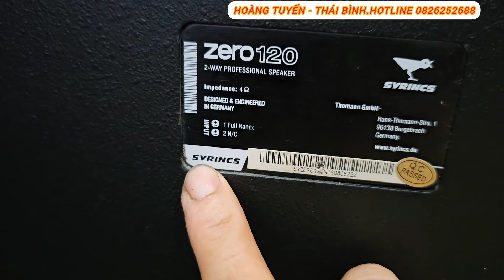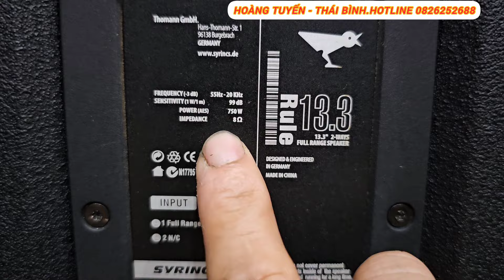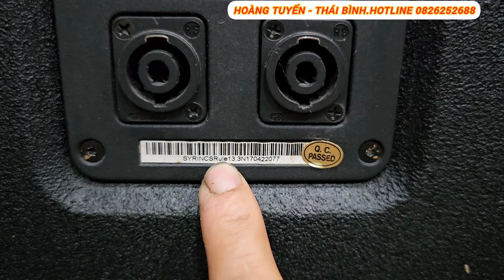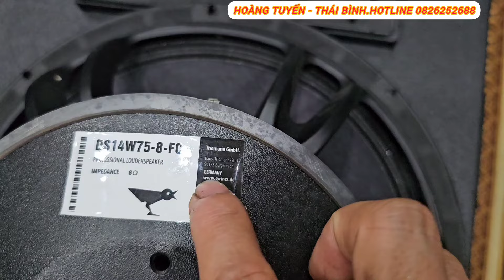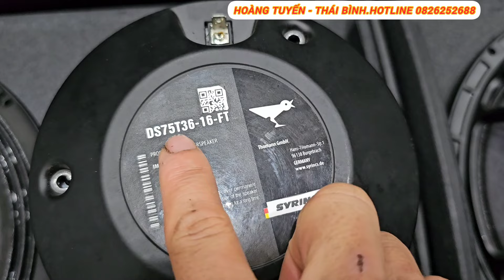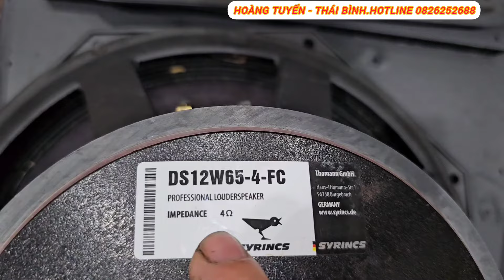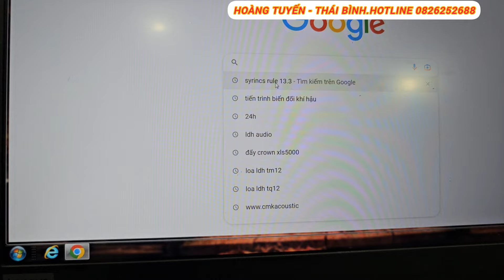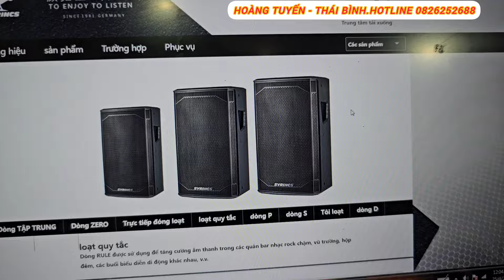Tin NÓNG..LOA BÃI SYRINCS Rule 13.3 Và Zero 120.Hàng Siêu Hiếm.Chi Tiết Có Trong Video.LH 0826252688